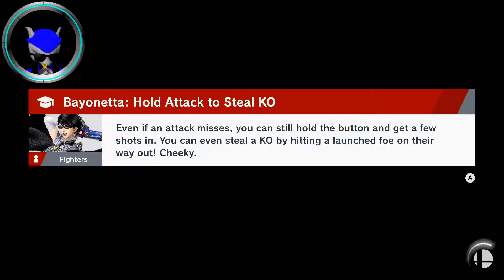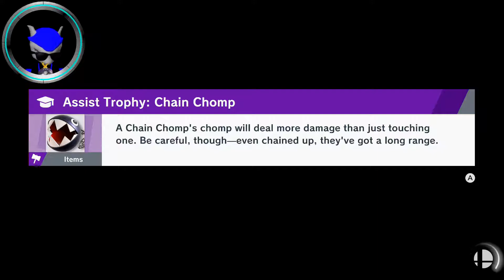MARX!? | Super Smash Bros. Ultimate - World of Light Part 46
It's time to fight the boss of the Chaotic Quiz.  Who would even dare to test my knowledge of Nintendo histor-  ...I know you.  You're the boss from Kirby Super Star at the end of Milky Way Wishes, I know your attack patterns, I know about your Black Hole attack, ... and ...I forgot your name.  O_o;